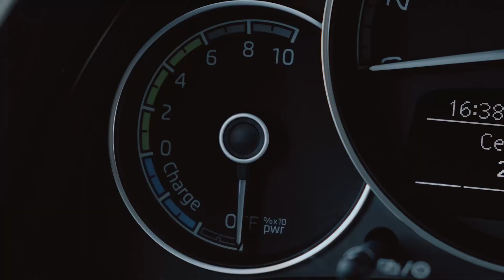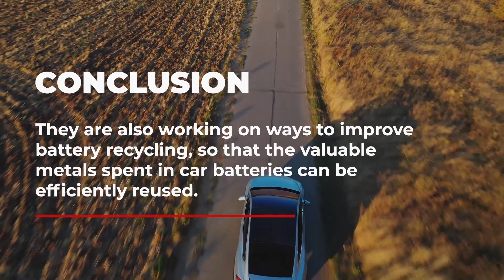Are Electric Vehicles The Future? | A Deep Dive into the Electric Vehicle Industry Part 1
The electric vehicles (EV) boom has been growing for some time now, and as value investors, we must follow Buffett's principle of NEVER INVEST in a business that we don't understand.

Grab a free copy of Value Investing Simplified book now

★☆★ Join Mr. Cayden Chang in our live Value Investing Masterclass and he’ll answer your questions, teach you how to evaluate and invest safely in person

Join our Value Investing Masterclass, you will receive a hard copy of our National Best Seller retailed at S$33 and a S$10 Starbucks gift card at the end of our Masterclass for just S$8 per registration. Not only that, you will get a chance to do some good because all of your S$8 goes to charity.

- Filling Up Fast!! ** Limited Seats Only!

Value Investing Course
Value Investing Singapore
 cayden chang value investing